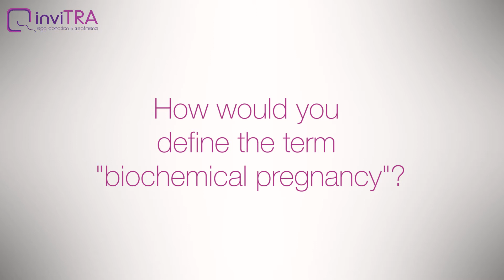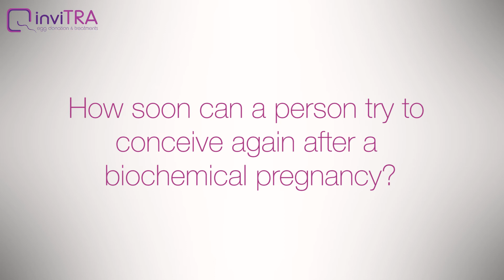Biochemical pregnancy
Gorka Barrenetxea Ziarrusta, expert gynecologist from Reproducción Bilbao, explains what is a biochemical pregnancy, how can it be detected and which are the side effects that it may have in an fertility treatment.